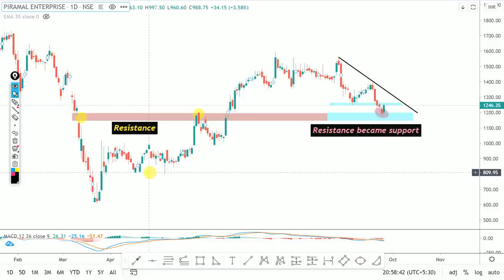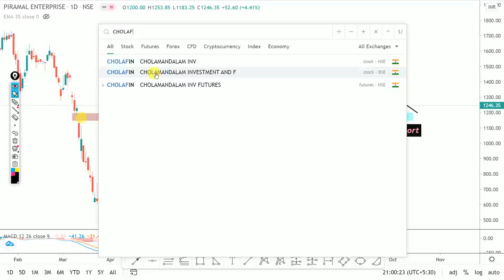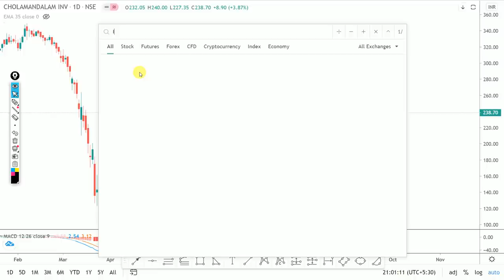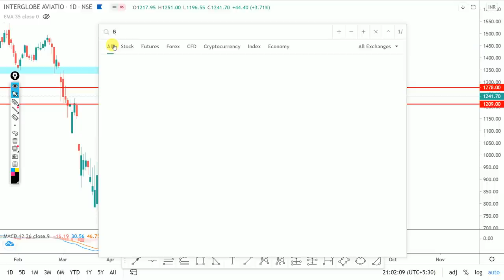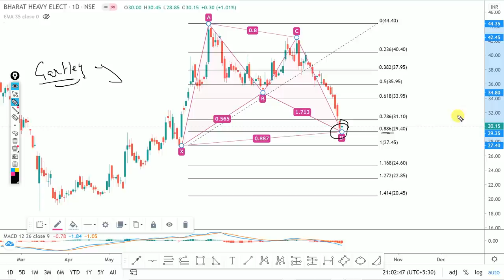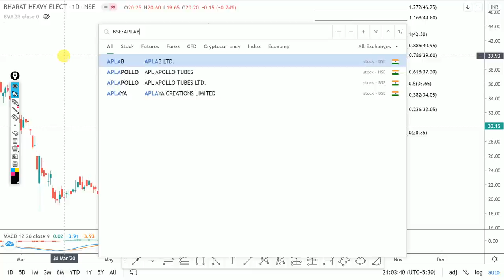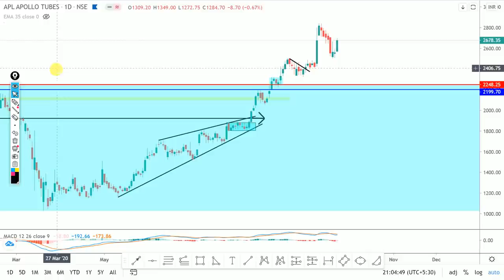Daily Intraday Calls For Tomorrow | 5 Jackpot Intraday Trading Tips | 28th September 20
Other Information !!

Live Nifty/ Bank Nifty Levels and Target and Technical Analysis for 28 September. 2020. also options strategy for "NIFTY/BANK NIFTY ".and STOCKS.

1. PEL

2. CHOLAFIN

3. INDIGO

4. BHEL

5. APLAPOLLO

Other Information !!